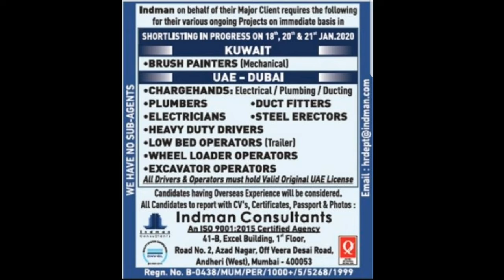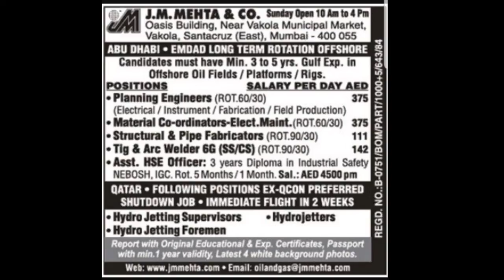Assignment Abroad Times Gulf Job Vaccancy, Mumbai News Paper On || 18-01-2020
My Recomend Office In Mumbai Below:
1. Asia Power
2. Multilink
3. Bright International
4. Voltech HR
5. Cinclus
6.Chinar
7. Beta Consultant  etc...

Credits:
ePaper: Assignment Abroad Times

Job In Gulf Countries And Europe
Dubai Job
AbuDhabi Job
Kuwait Job

THIS VIDEO CONSIST FOLLOWING TOPICS:
assignment abroad
abroad assignment news paper today
assignments abroad times enewspaper
abroad assignment paper
abroad assignments weekly newspaper
overseas assignments
jobs abroad
assessment abroad times
The Assignment Abroad Times News Paper
Abroad Assessment This Week
Overseas Assignments Jobs
E Assignment Abroad
Assignment of Abroad Epaper
Online Assignment Abroad Times
Assignments Abroad Times Jobs
Assignment Abroad Times E paper 2019
Overseas jobs news paper in Mumbai
Foreign Jobs Times
NRI Times newspaper e paper
WALK IN INTERVIEWS
Overseas Employment
MONDAY GLOBAL TIMES FREE REQUIREMENTS | MALDIVES FREE VI Security's OIL &GAS.